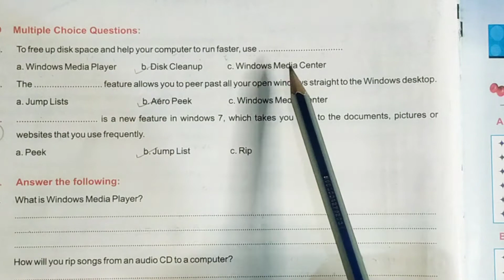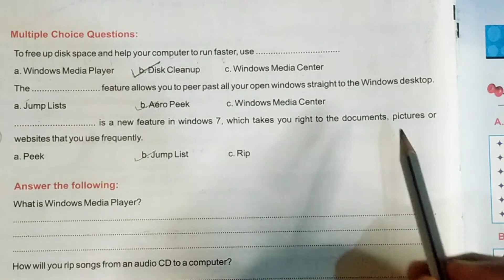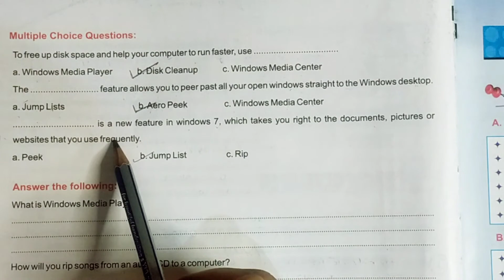Class 6// More On Windows 7// Multiple choice questions